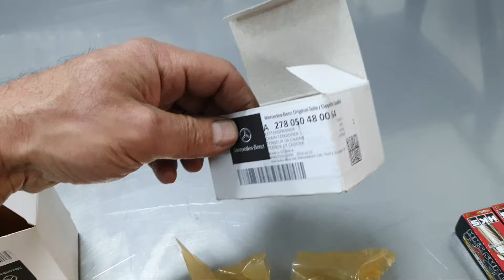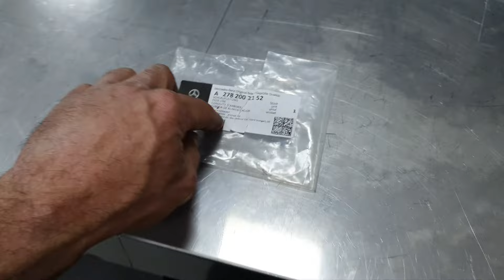CLS 63 2012 with 82k km check up (part 16)